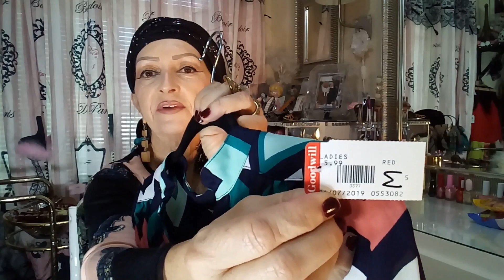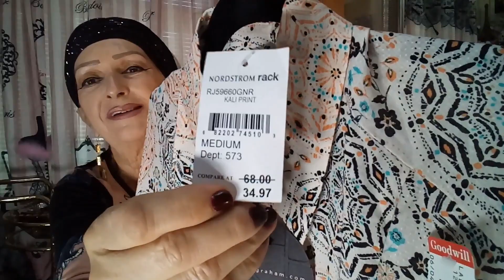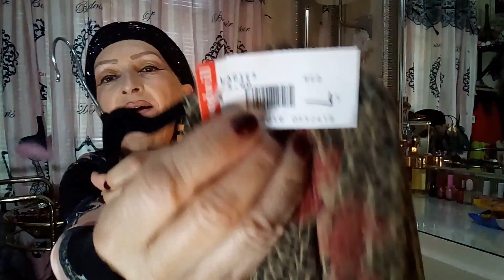SE GOSTA DE COMPRINHAS VEM COMIGO!!!!!GOODWILL 1.79 US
RUA EQUADOR,355
NOSSA SENHORA DA CONCEICAO
PAULISTA/PE
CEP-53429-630